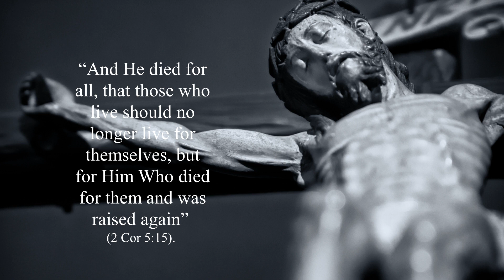Good Friday Reflection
Br. Pablo Rodriguez de la Gala, LC

Good Friday

About a year ago, I did a month of social service. For three weeks, I went every weekday from 7 AM to 4 PM to a Senior Center. We would come in, put on our work clothes and start the day by helping some people to get out of bed.
That’s how I met Mrs Fenzel who became an excellent friend of mine. After I had breakfast, I would almost every day go by Mrs Fenzel's room and read to her the diary of her grandfather and her father. She knew it by heart, but she loved to hear it again. Sometimes she interrupted me laughing and just told me the story by herself. Other times she would sing to me. One day she almost broke my heart when I visited her, and she told me she had missed me. I know she prays for me every day. She told me. Her last word to me was "arrivederci". I hope someday to see her again.
During that month of social service, I experienced that there is more joy in giving than in receiving. These are wise words from Saint Paul. He was a man who made a radical experience of Jesus' mercy that changed his life. He experienced Jesus, who loved him and gave up himself for him.
Jesus more than anyone understands our particular situation in these difficult times. And he shows us with his death on the cross that love can bring forth life even in the most difficult situations.
I'm sure, these days at home, you have made a unique experience of the joy of love. Simple things can be so beautiful! Cooking for your family. Working together to clean the house. Taking some time to talk or to call somebody who we know needs some consolation. As the Pope said, “even if we are isolated, thought and spirit can go far with the creativity of love”. About Us:
Driven by the desire of Jesus’ heart to set the world ablaze, the priests of the Legionaries of Christ support each other and work in communion with other Regnum Christi members (Consecrated Women, Lay Consecrated Men and lay members of Regnum Christi) in their mission to reveal Christ’s love to people, form them as apostles, and launch them in their God-given mission in life and in the Church. Legionaries go out as missionaries in today’s world. With great charity, joy and zeal, they invite people into the adventure of living for Christ and transforming the culture around them through youth work, education, parishes, missions, the sacraments, and spiritual direction. The Legionaries of Christ are a religious congregation of priests and seminarians and part of the Regnum Christi Federation. They live in communities and make vows of poverty, chastity, and obedience.

At the Legionaries of Christ Novitiate and College of Humanities we welcome, accompany, and guide young men as they discern their call to religious life and priesthood in the Legion. We provide integral formation: spiritual, human, intellectual, and apostolic to these men as candidates, novices, and humanities students. We do this in response to Christ’s call to holiness and to evangelize society by training future priests to guide Christian leaders who engage culture with the transforming power of the Gospel.